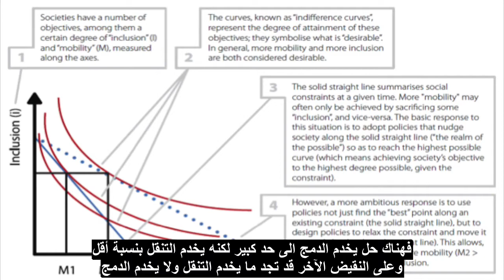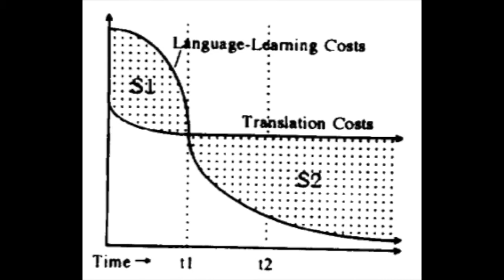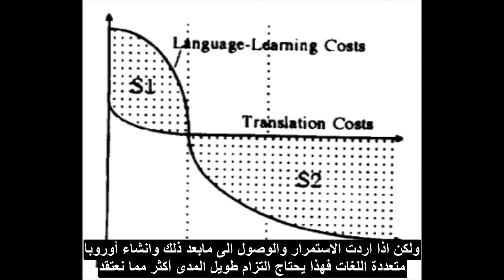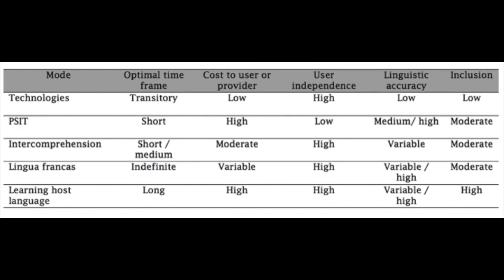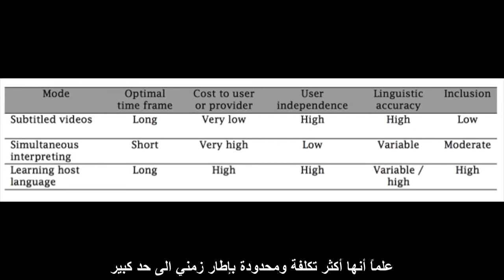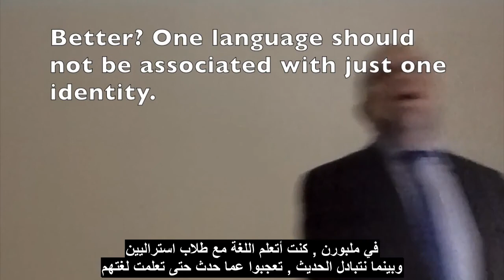الترجمة وسياسات اللغة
Graduation Project in Translation